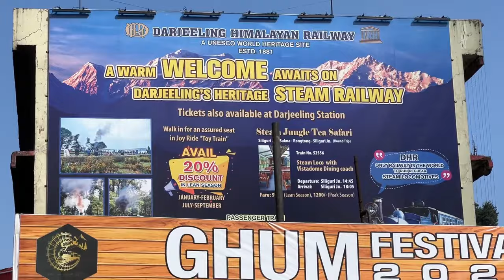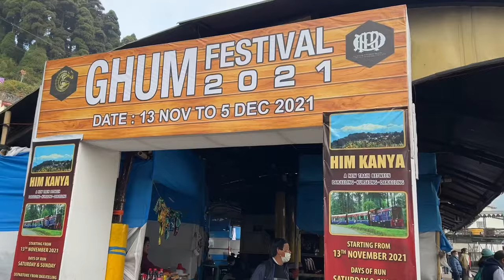Rs 3500/- per Kg sabse mehangi chai india ki for home purpose